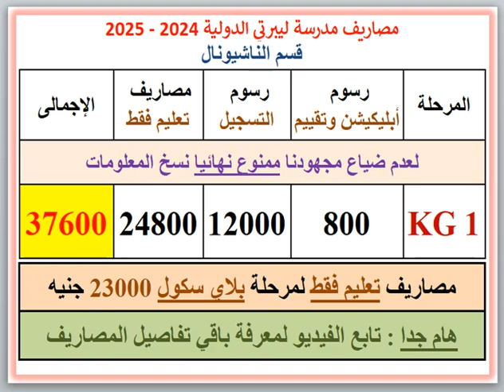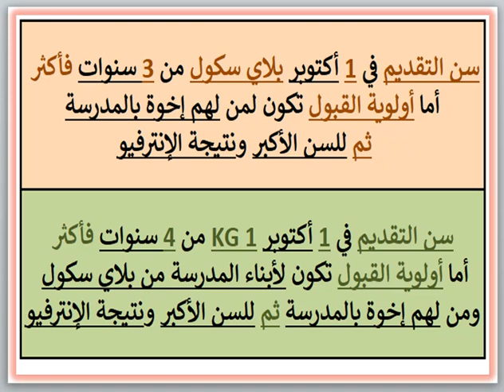مصروفات ومعلومات عن مدرسة ليبرتي الدولية (قسم ناشيونال) (أبيس - الاسكندرية) 2024 - 2025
مصروفات ومعلومات عن مدرسة ليبرتي الدولية (قسم ناشيونال) (أبيس - الاسكندرية) 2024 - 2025  International Liberty School Fees